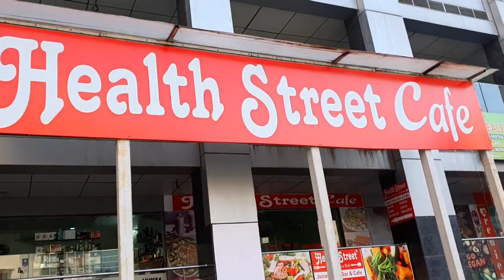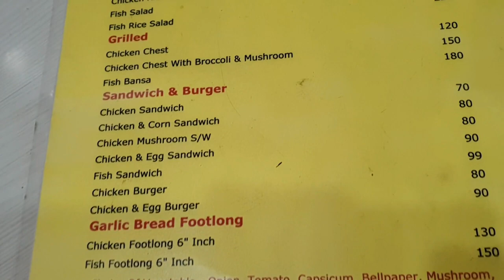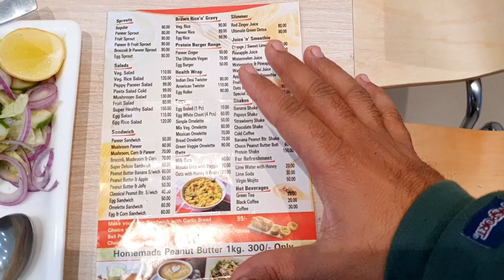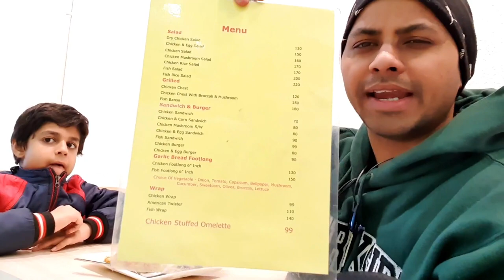Swimming Player Diet Part 1 ( स्विमिंग प्लेयर डाइट ) ( Recipe ) In hindi🏊‍♀️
Health Street Cafe
Bus Stand, UGF-11, Divine City Centre, Opp. New, Kurukshetra, Haryana 136118
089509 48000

Ytmani lamination
Mohan Nagar, Kurukshetra, Haryana 136118